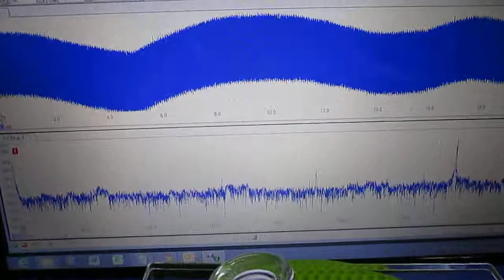超音波‹発振制御›技術 ultrasonic-labo